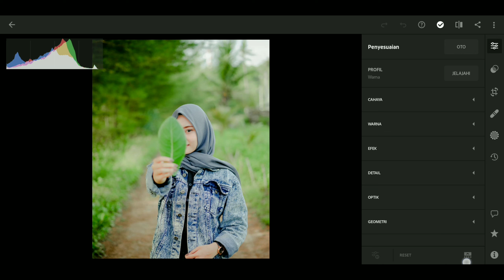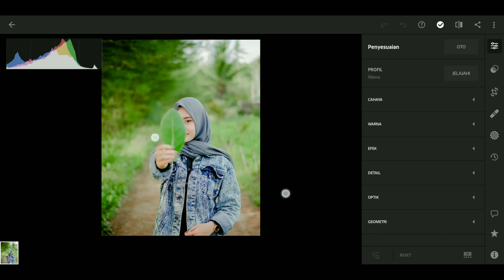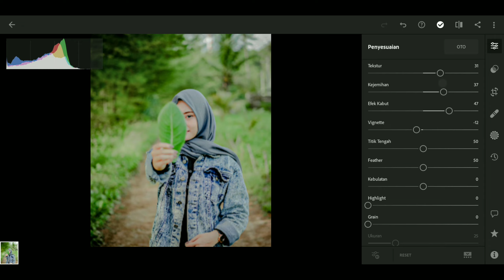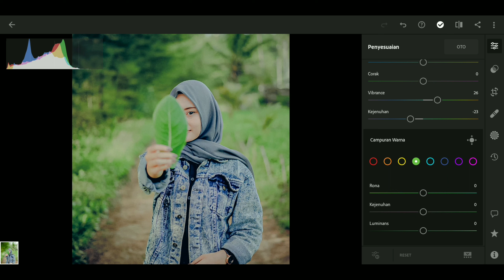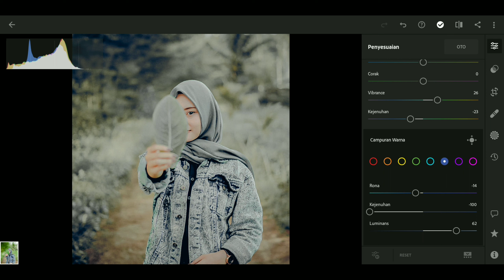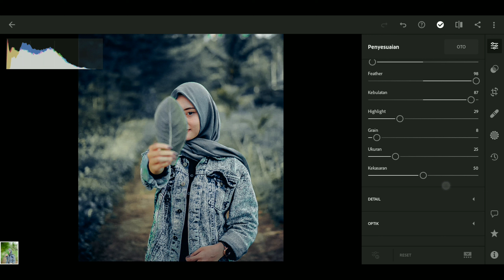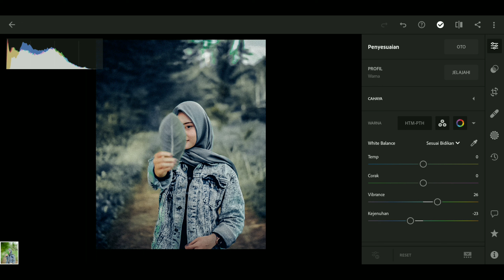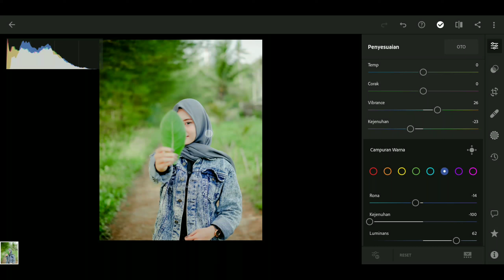Lightroom Mobile Vibe Tone Cinematic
saya bikin Basic Tone Color Grading Curve dan Temperatur pencahayaan yang berbeda , supaya teman2 Cepat berdaptasi dengan Adobe Lightroom dan tidak ketergantungan pada Preset , tapi bisa menciptakan sebuah preset ,

Untuk Info Lebih lanjut , Atau MAu Belajar Motret bareng juga bisa gaes